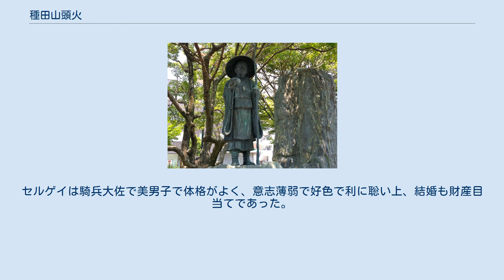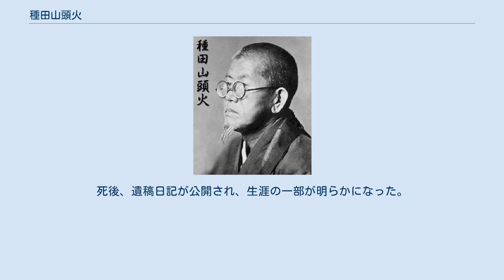種田山頭火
日本の禅僧_(曹洞宗)
種田山頭火の写真 種田 山頭火（たねだ さんとうか、1882年（明治15年）12月3日 - 1940年（昭和15年）10月11日）は、日本の自由律俳句の俳人。
山頭火とだけ呼ばれることが多い。
佐波郡（現在の山口県防府市）の生まれ。
「層雲」の荻原井泉水門下。
1925年に熊本市の曹洞宗報恩寺で出家得度して耕畝（こうほ）と改名。
本名・種田正一（たねだ しょういち）。
 JR防府駅てんじんぐち（北口）前にある種田山頭火像 自由律俳句の代表として、同じ「層雲」の荻原井泉水門下の同人、尾崎放哉と並び称される。
山頭火、放哉ともに酒癖によって身を持ち崩し、師である井泉水や兼崎地橙孫ら支持者の援助によって生計を立てていた。
その基因は、11歳の頃の母の投身自殺にある。
 なお、「山頭火」とは納音（なっちん）の一つであるが、山頭火の生まれ年の納音は山頭火ではなく「楊柳木」である。
「山頭火」は、30種類の納音の中で字面と意味が気に入った物を選んだだけであると『層雲』の中で山頭火自身が書いている。
また、「山頭」の定義には「火葬場」も含まれている。
このことから、「山頭火＝火葬場の火」と解釈できるという説もある。
山頭火がこの意味を意識して名前を選んだ可能性について、山頭火の母親の死との関連性が指摘されている。
 30歳の頃には、ツルゲーネフにかなり傾倒し、山頭火のペンネームでいくつかの翻訳をこなしている。
金子兜太によれば、山頭火の父竹治郎はツルゲーネフの父、セルゲイ・ツルゲーネフに「なんとなく似ている」という。
セルゲイは騎兵大佐で美男子で体格がよく、意志薄弱で好色で利に聡い上、結婚も財産目当てであった。
竹治郎はセルゲイよりもお人好しではあったが、目の大きい寛容の相の人だったという。
美男子で女癖が悪く、妾を幾人も囲い、政党との関係に巻き込まれてからは金使いも荒くなった。
冷ややかで好色、意志薄弱という特徴はセルゲイと共通していた。
 山頭火は晩年の日記に「無駄に無駄を重ねたような一生だった、それに酒をたえず注いで、そこから句が生まれたような一生だった」と記している。
その時にはすでに無一文の乞食であったが、乞食に落ちぶれた後、克明な日記をつけ続けている。
その放浪日記は1930年（昭和5年）以降が存在し、それ以前の分は自ら焼却している。
死後、遺稿日記が公開され、生涯の一部が明らかになった。
 防府市内にある種田山頭火生家跡 出身校の現・山口県立山口高等学校